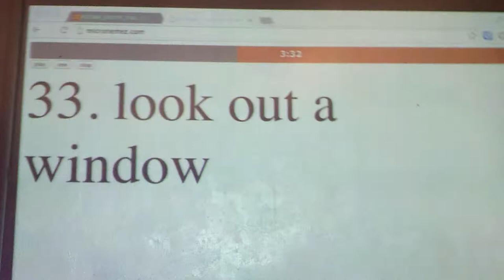33. look out a window